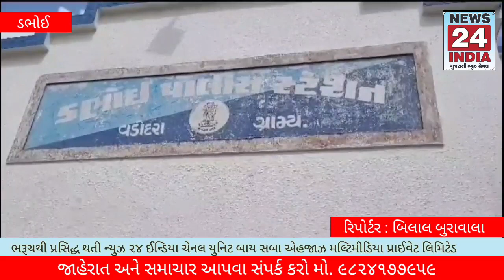ત્રણ વર્ષની બાળકી ગુમ થયા અંગેની ફરિયાદ આધારે પોલીસે સીસીટીવી ફૂટેજના આધારે ગણતરીના કલાકોમાં શોધી.